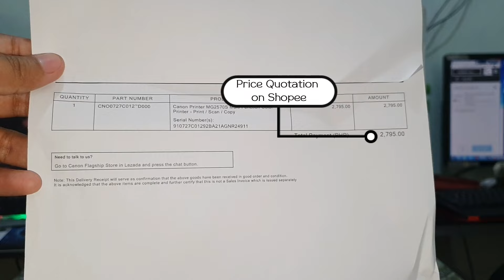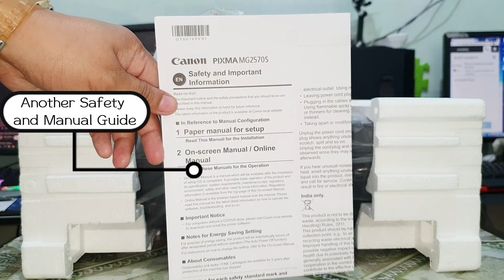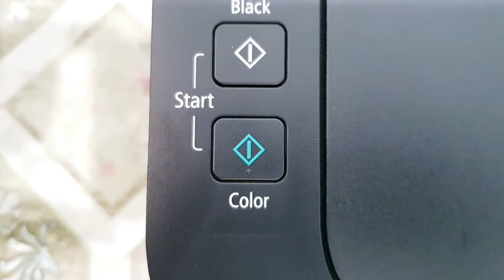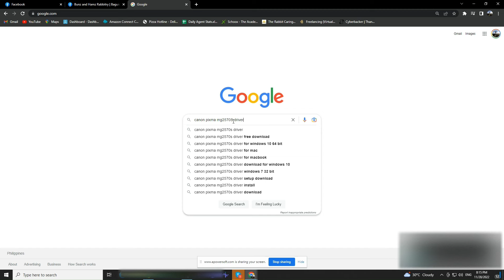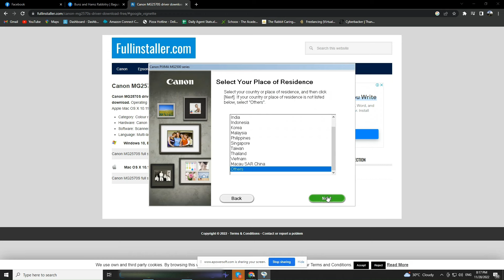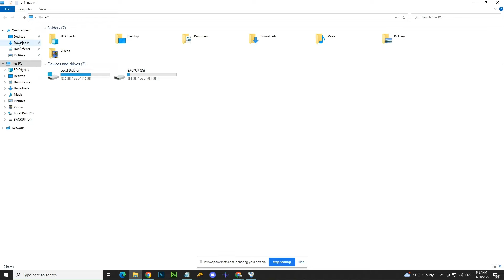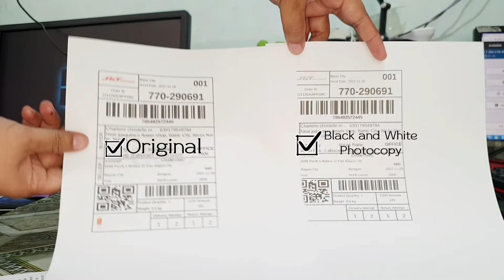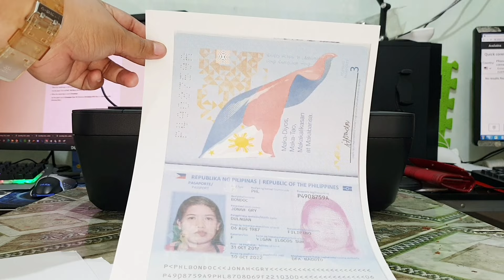CANON PIXMA MG2570S | Full Unboxing, Set Up, Installation,Driver,Printer, Photocopy and Scanner Test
CANON PIXMA MG2570S